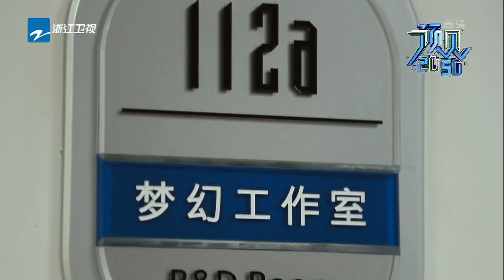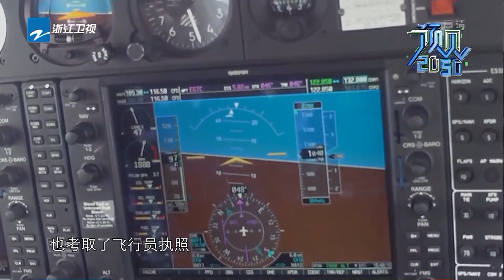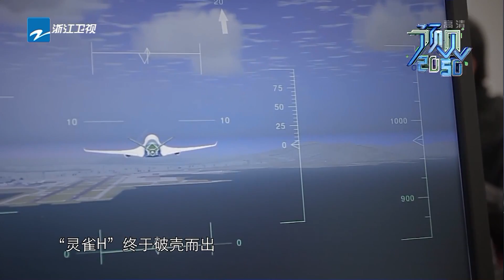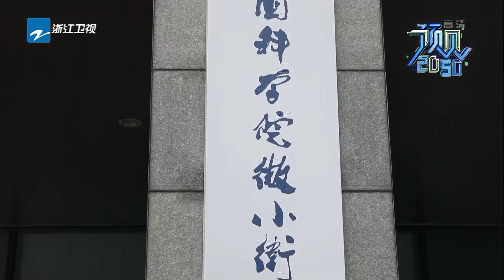【FULL】《预见2050》EP6：拿性命与风最对抗！ “飞机永远不失联”真的能够实现吗？ 20190603 [浙江卫视官方HD]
科技人物专题节目《预见2050》为你讲述楚龙飞和团队一路的成长。